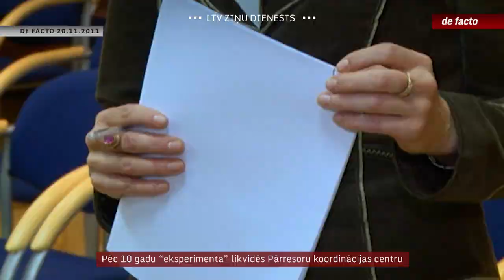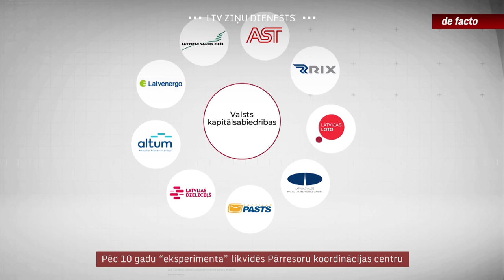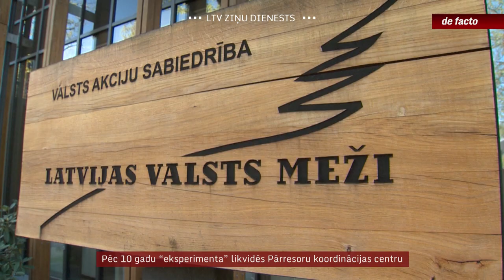Pēc 10 gadu “eksperimenta” likvidēs Pārresoru koordinācijas centru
Ministru prezidents Krišjānis Kariņš uzdevis reformēt Pārresoru koordinācijas centru – iestādi, kuru savulaik izveidoja gluži kā superministriju, lai palīdzētu premjeram pārvaldīt jautājumus, kas vienlaikus skar vairāku ministriju atbildību. Nacionālais attīstības plāns, valsts uzņēmumu pārvaldīšanas un citi jautājumi bijuši tās uzmanības lokā. Šai iestādei tika uzticēts vadīt ekspertu komandu, kurai bija jāgatavo padomi valdībai kovida krīzes pārvaldīšanai. Beidzās tas gan ar demaršu. Kā uzskata viens no centra sadarbības partneriem – tam pietrūcis līderības lielo jautājumu virzīšanā.